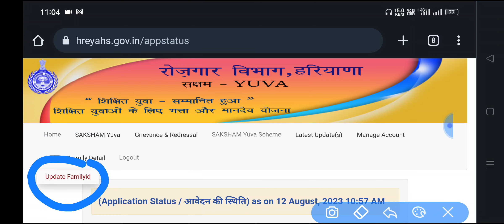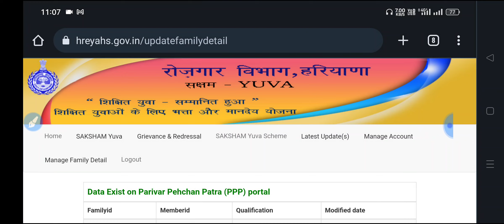Ab Ye Update Nhi Ki To Bhatta Band